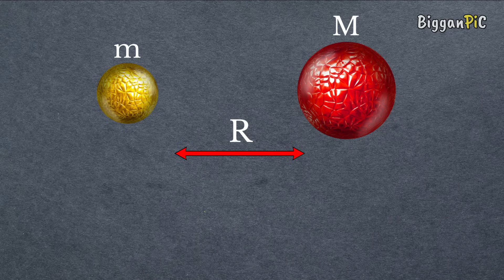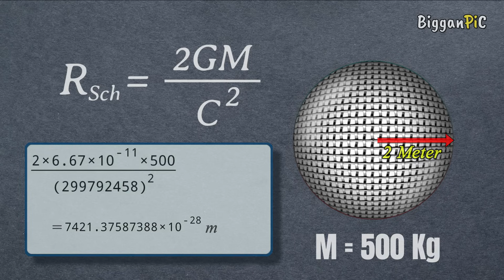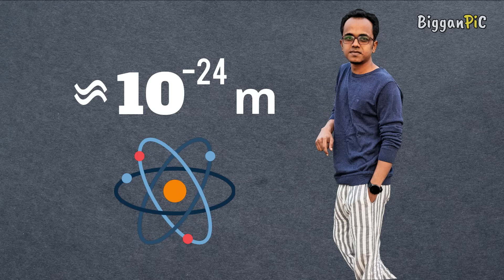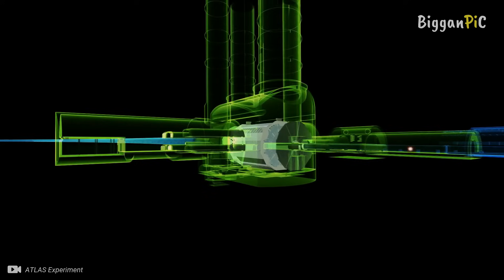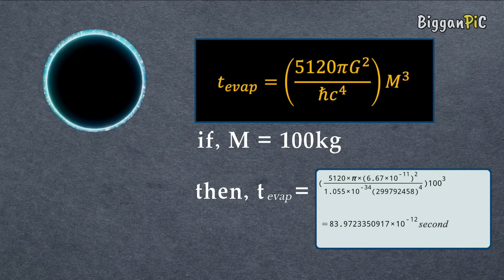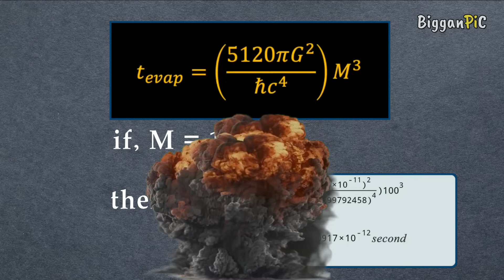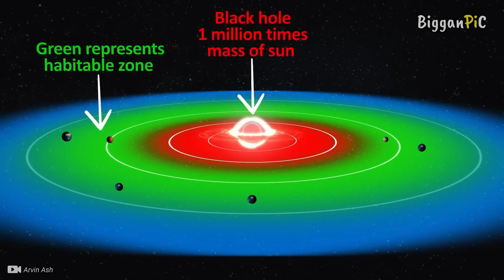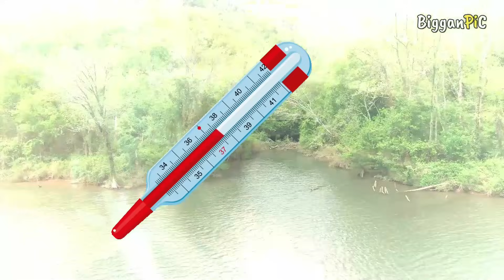পৃথিবীতে ব্ল্যাকহোল তৈরি করা কি সম্ভব ? Is it possible to create black hole on Earth? Ep 100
ভুল সংশোধনঃ 7:40 মিনিটে ৯৮.৮% বলা হয়েছে, যা হবে ৯৯.৮%

This video about Black hole and Sonic black hole in Bangla.
ˍˍˍˍˍˍˍˍˍˍˍˍˍˍˍˍˍˍˍˍˍˍˍˍˍˍˍˍˍˍˍˍˍˍˍˍˍˍˍˍˍˍˍˍˍˍˍˍˍˍˍˍˍˍˍˍˍ

ˍˍˍˍˍˍˍˍˍˍˍˍˍˍˍˍˍˍˍˍˍˍˍˍˍˍˍˍˍˍˍˍˍˍˍˍˍˍˍˍˍˍˍˍˍˍˍˍˍˍˍˍˍˍˍˍˍ

Chapters:
00:00 - Intro
00:38 - How to create black hole
03:46 - Black hole from Energy
05:09 - Black hole from laser
06:00 - Problem with tiny black hole
08:32 - Sonic analog black hole

ˍˍˍˍˍˍˍˍˍˍˍˍˍˍˍˍˍˍˍˍˍˍˍˍˍˍˍˍˍˍˍˍˍˍˍˍˍˍˍˍˍˍˍˍˍˍˍˍˍˍˍˍˍˍˍˍˍˍˍˍˍˍˍ

ˍˍˍˍˍˍˍˍˍˍˍˍˍˍˍˍˍˍˍˍˍˍˍˍˍˍˍˍˍˍˍˍˍˍˍˍˍˍˍˍˍˍˍˍˍˍˍˍˍˍˍˍˍˍˍˍˍˍˍˍˍˍˍ